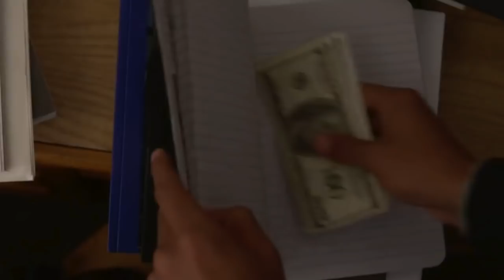Power Book II Ghost Trailer - Power Book II Ghost Season 1 Trailer - Ghost Is Officially Dead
Ghost was originally meant to start in June, but production on the series was shut down in March. However, clearly a significant amount of shooting has been completed, as the trailer confirms that the first episodes are coming in September to Starz.

However, the network has not revealed when in September Book 2 will begin, or indeed how many episodes are scheduled to air this year. Though viewers have previously seen images of Mary J. Blige's Monet and Method Man's Davis McLean, the trailer gave fans their first glimpse of them in action. At the end of the promo, we see Monet say, "I need to know everything you know about Tariq St. Patrick," suggesting that Riq is soon to be caught in her criminal enterprise. We also see Davis say, "a woman under siege." It's not clear who he is talking about, but it seems to be Tasha, suggesting this shady lawyer may become involved in her case. The promo also hinted that he may become involved with Power's crooked FBI man Cooper Saxe (Shane Johnson). As previously revealed, the Power characters returning for Book 2 are Tariq, who killed his father Ghost in the Power finale, and Tasha, who took the fall for her son's crime. Though Tasha did this to try and stop Tariq from following in his father's footsteps, the promo reveals that her efforts may have been in vain.

In the trailer, we see Riq say, "I will do anything to help my mother," and later we see him make a deal with a shady figure. This seems to suggest that central to Power Book 2: Ghost will be his choice between an ordinary life and the criminal underworld.

The Chi Season 3 Episode 5 Trailer Review And Breakdown - Will Triq Confront Douda About This Man?

Hire Me